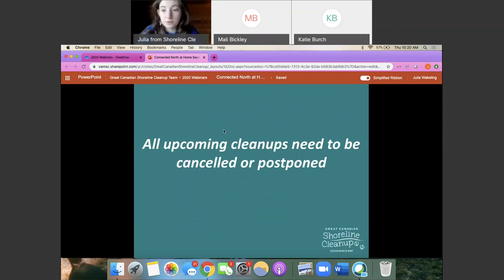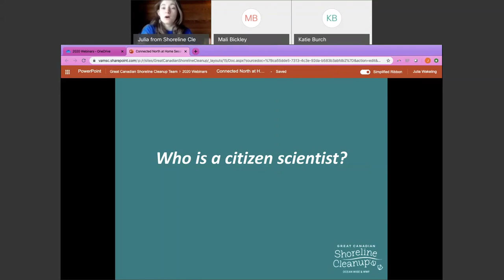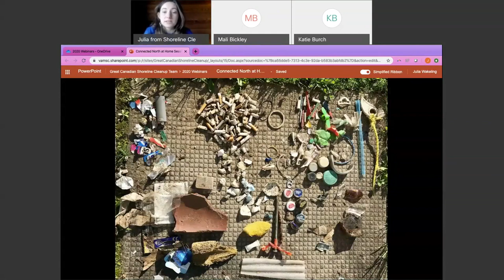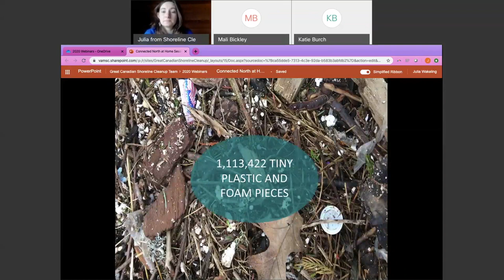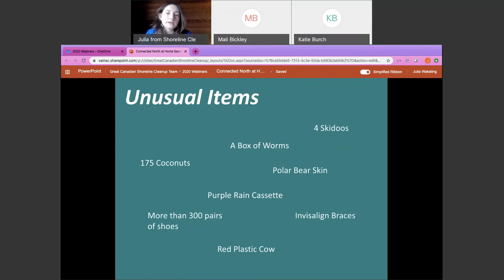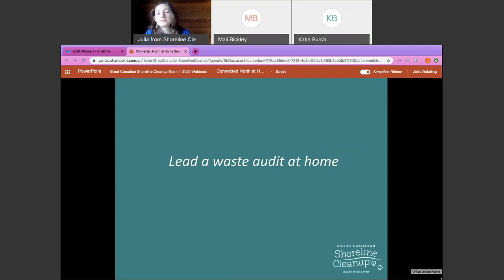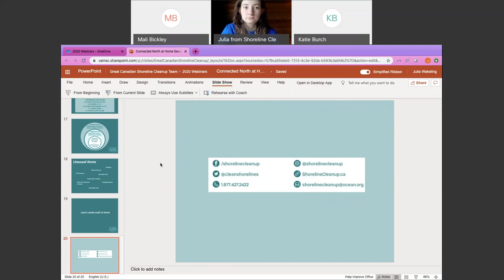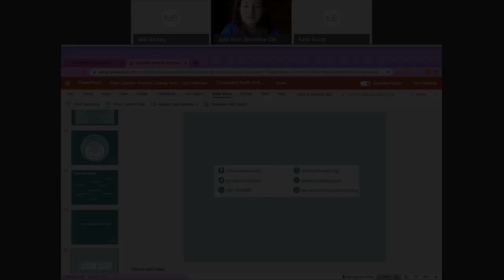Citizen Scientist - Create Change with a Shoreline Cleanup - Ocean Wise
Become an impactful scientist with Shoreline Cleanup. Regardless of your educational background, age or job, you are a citizen scientist when you join Team Shoreline. Extensive changes to Canadian legislation have been championed by citizen scientist data collected by people like you. Learn about these changes, how to get involved and role you play in keeping our oceans healthy.